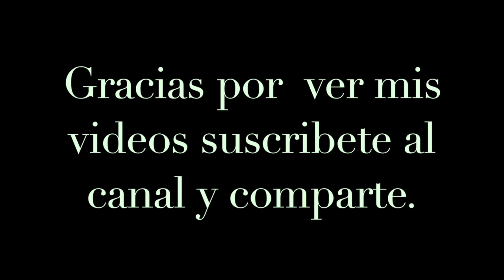Peppino Glagliardi. Tema: "Che Vuole Questa Musica Stasera" 1967.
Peppino Gagliardi (Nápoles, 25 de mayo de 1940) es un cantante, autor y músico italiano.

En los años sesenta, Gagliardi participó en numerosas ocasiones en el Festival de Nápoles: en 1963 con "Maje", en 1964 con "Nisciuno 'o ppo' capì" y "Mparame a vule' bene", en 1966 con "Scriveme" e "Sole malato", y en 1969 se posiciona en el tercer lugar con "O’ Scugnizzo". Esta edición del Festival napolitano fue muy importante para el artista que, en el período entre 1965 y 1968, participa en tres ocasiones en el Festival de Sanremo: en 1965 con "Ti credo", en 1966 con "Se tu non fossi qui" y en 1968 con "Che vale per me".

Los años setenta representaron la verdadera época de oro para el artista napolitano. En 1972 retorna a Sanremo con la canción "Come le viole", obteniendo el segundo lugar y vendiendo muchísimas copias. En 1973 vuelve a obtener el segundo lugar en Sanremo con "Come un ragazzino"

Su tema "Che Vuole Questa Musica Stasera" forma parte de la banda sonora de la película de Guy Ritchie The Man From U.N.C.L.E. de 2015.